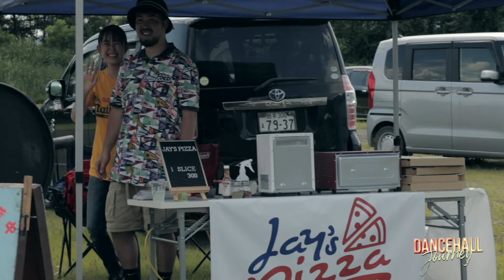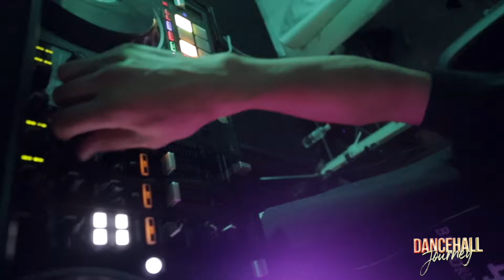DANCEHALL JOURNEY in 岩手 ダイジェストFull Movie 2023.8.5 at 岩手高原スノーパーク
2023.8.5 at 岩手高原スノーパーク

DANCEHALL JOURNEY in 岩手

ダイジェストFull Movie公開！！

ダンスホールレゲエサウンドBLACK NINJA Sound YouTube Channel!!!

【BLACK NINJA Sound Profile】
2004年 地元 熊本にて Selector を始める
2006年 熊本にて BLACK NINJA Soundを結成する
2009年 拠点を東京に移し、東京都内を中心に活動を開始。
2011年 club CACTUS にて行われた第1回乃木坂 CUP Grand Champion Ship にて優勝。初代 Champion Sound となる。
2021 年 Abema Mix Official DJ となり2年間レギュラー出演する。
2022 年 AbemaTV 人気 DJ コンテストで Silver Prize にランクインするなどメインストリート、メディアの露出と評価も上がっている。
 頻繁にジャマイカに通い本場のレゲエのバイブスを吸収し現地でも play し好評を得る。
古き良き名曲から今の Kingston と変わらない Juggling style と Special
Dub Plate を引っさげ各地の現場を盛り上げている。

‹DANCEHALL JOURNEY›
ダンスホールイベント at club asia 渋谷 東京
Party After Movie（パーティーアフタームービー）2021.11/25 at club asia 渋谷 東京

Rub a Dub Time（ラバダブタイム）ダイジェスト シーン 2021.11/25 at club asia 渋谷 東京

【DANCEHALL JOURNEY】Party After Movie（パーティーアフタームービー）2022.9/22 at club asia 渋谷 東京

‹ADVENTURE›
野外ダンスホールレゲエイベント at マゼノ共和国甲の瀬キャンプ場

（サウンドプレイ）BLACK NINJA SOUND オールナイト野外ダンス ADVENTURE in 阿蘇 熊本 2021.4/10 at マゼノ共和国甲の瀬ファミリーキャンプ村